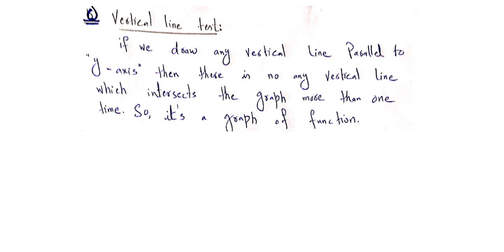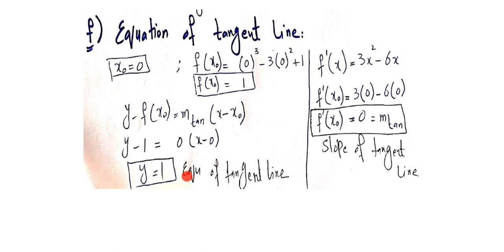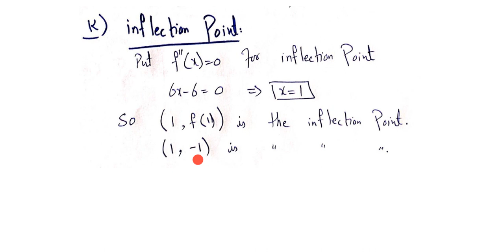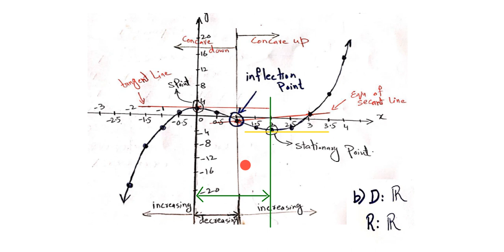All Derivative's Applications in One Example | Calculus in Urdu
In this video, we will briefly review all the major topics that we studied related to function and their derivative.
* Function and their Graphs
* Vertical Line test
* Horizontal Line Test
* One-to-One and Onto
* Increasing and Decreasing Function
* Critical and Stationary Points
* Relative Extreme
* Concavity
* Inflection Point
* Concave Up and Concave Down
* First Derivative Test
* Second Derivative Test